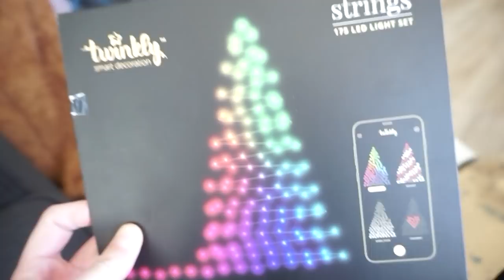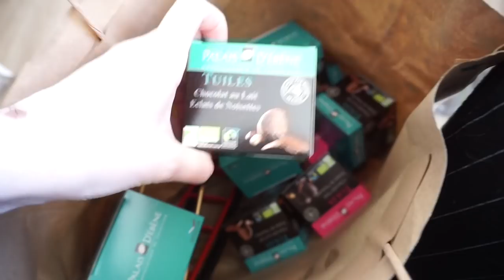VLOG SHOPPING : GIFI, MAISONS DU MONDE, H&M HOME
Vous avez voté sur instagram pour avoir un vlog aujourd'hui ! Vous aurez donc vendredi ma vidéo sur l'iPad !